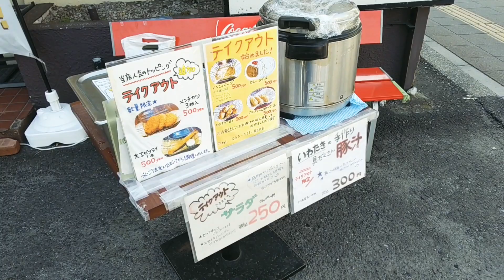横浜市鶴見区 伝統の老舗ステーキ店 いわたき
横浜ザイバツ会議後　横浜市鶴見区にある

伝統の老舗ステーキ店　いわたきに行きました。

横浜ザイバツ　YouTubeキャラクターグッズショップ